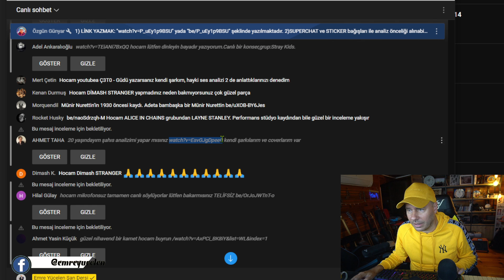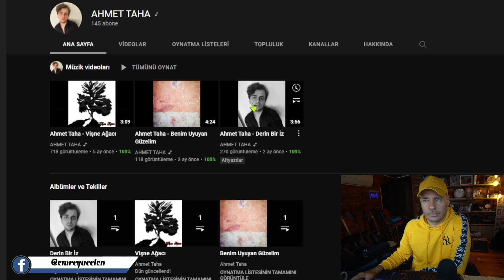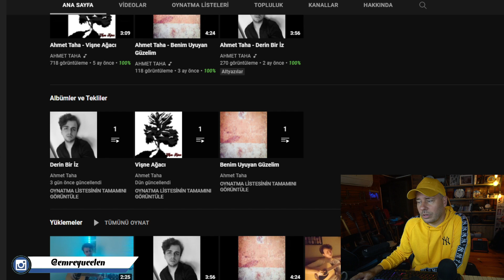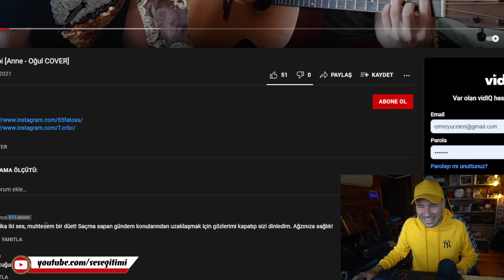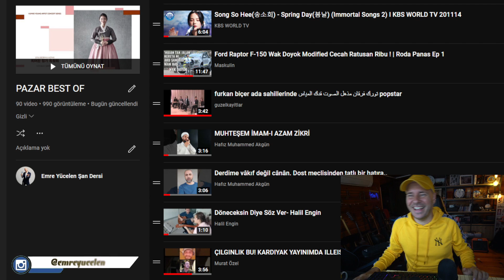Anne ve Oğul Herkese İlham Oluyorlar ! Ahmet Taha Ses Analizi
Bu videoya altyazı yazmak için :
If you want to write subtitles on this video :